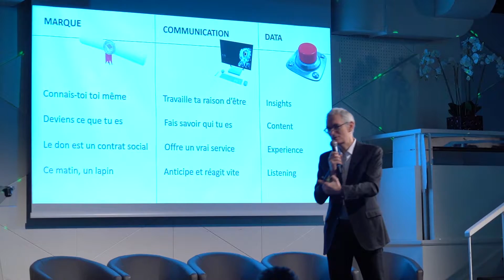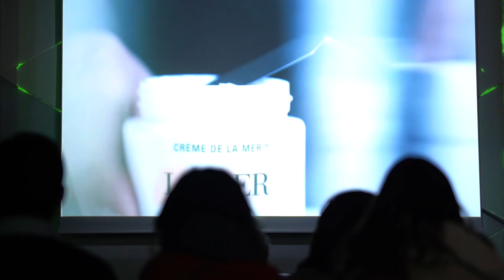EssentielsData #3 : Résumé de l'événement consacré à la connaissance client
Retour de la 3ème édition des Essentiels de la Data d'iProspect Data Consulting.
Retrouvez des conférences enrichissantes sur les alternatifs au cookie, les types de données à connaître pour mieux cibler son audience ainsi que des retours d’expérience des marques comme La Mer et Danone Dairy France